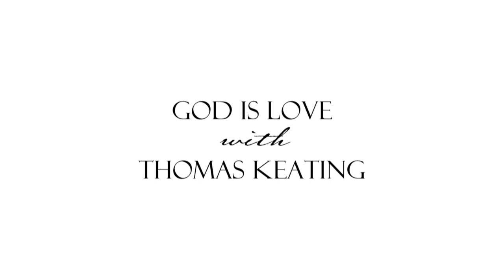Trailer for God is Love, with Thomas Keating - Now Released!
Now available as online video, mp3 or on DVDs: "God is Love - The Heart of All Creation" is a series of new talks by Thomas Keating released Nov. 2016.  For more info and to purchase, go  Available with Spanish and English subtitles.